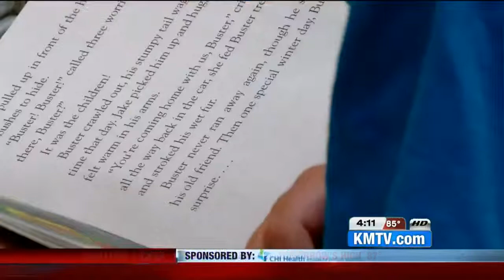Camp lets children to read to dogs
For about twenty years, the Nebraska Humane Society has offered a summer camp called camp kindness A year ago, they wanted to add to the program. Add another chapter, if you will.